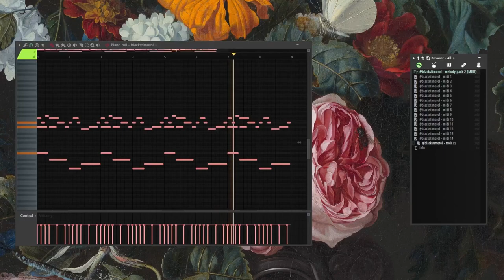[FREE] Melodies MIDI pack 2022 vol.2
Save your time with this free set!
15 batches of soft melody to use in your works.

LICENSING INFO

0:00 - midi 1
0:14 - midi 2
0:27 - midi 3
0:41 - midi 4
0:55 - midi 5
1:08 - midi 6
1:22 - midi 7
1:36 - midi 8
1:50 - midi 9
2:03 - midi 10
2:17 - midi 11
2:31 - midi 12
2:44 - midi 13
2:58 - midi 14
3:12 - midi 15
3:29 - logo
3:34 - artwork